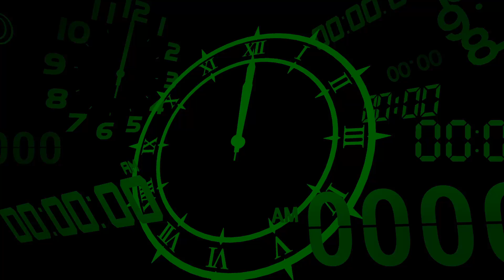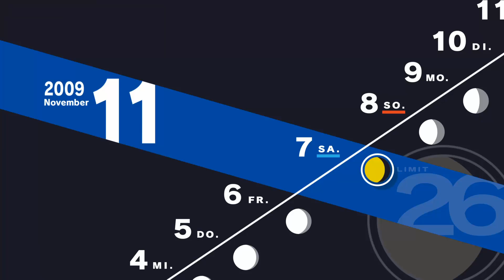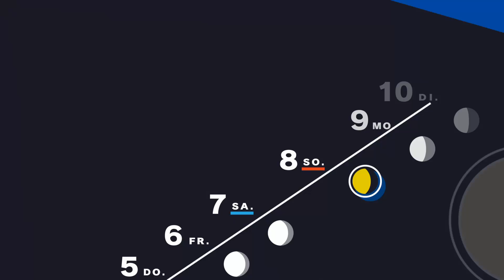Persona 3 Reload Walkthrough Part 86 (DE/Full HD)